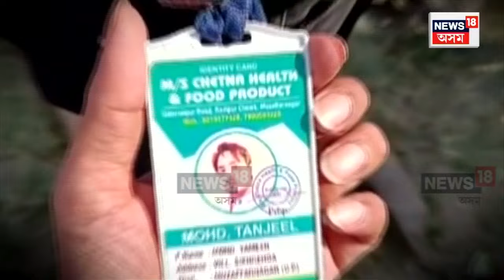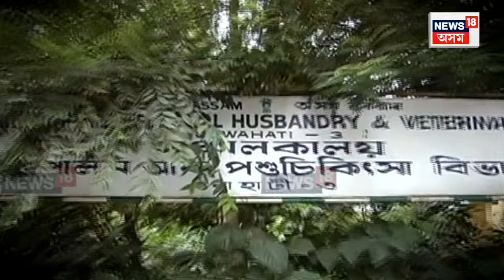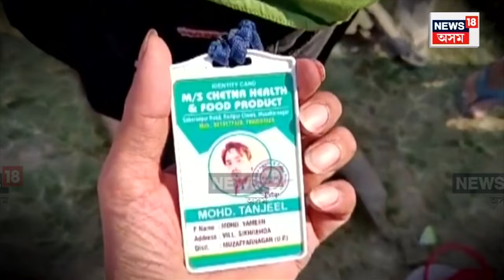Duplicate Medicine For Cow | সাৱধান! অসমত পশুধনৰ বাবে ভুৱা দৰৱ বিক্ৰী কৰিছে উত্তৰ প্ৰদেশৰ যুৱকে N18V